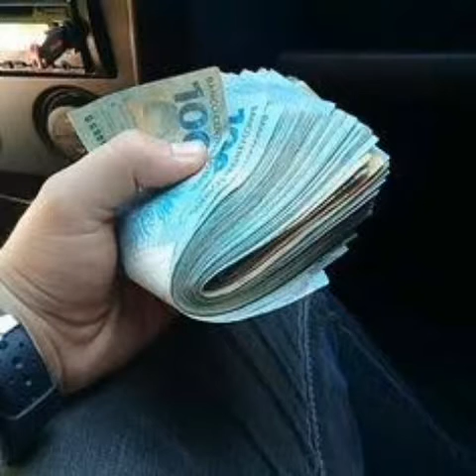Vida de Solteiro(Composição: TONNY TK )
Vídeo de D'Oliver Produções